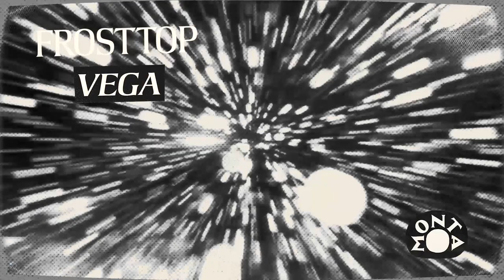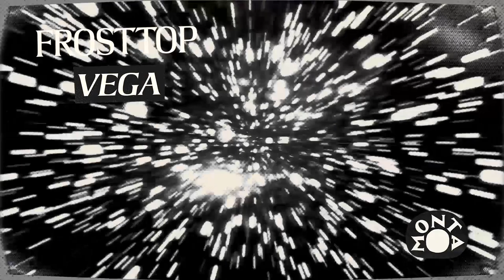FrostTop - VEGA [Official Audio]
multi-genre audio network

spoti.fi/3pDAxON